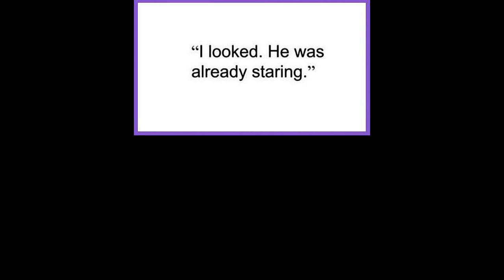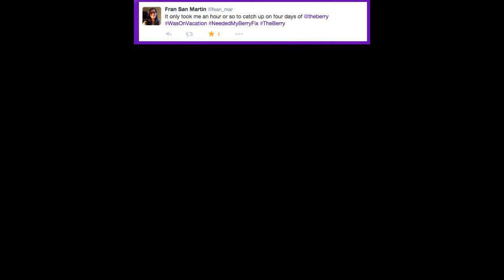Evening espresso (20 photos)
Evening espresso (20 photos)  time, randoms, night, funny, evening, espresso, relatable, funny,evening espresso